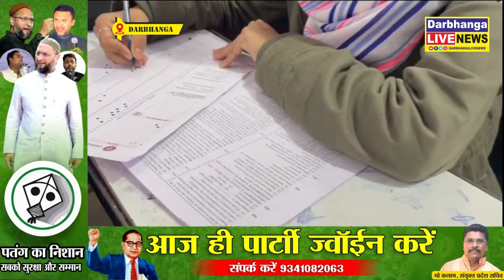ओमेगा ने शुरू की टेस्ट सीरीज परीक्षा, 500 से अधिक बच्चें हुये शामिल, क्या बोल गए बच्चे ? देखिए Video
डॉक्टर बनने का सपना देखने वाले विद्यार्थियों के लिए  नीट हमेशा से बहुत ही चुनौतीपूर्ण प्रवेश परीक्षा रहा है। जिसमें भारत के प्रतिष्ठित मेडिकल कॉलेजों में मेडिकल सीट पाने के लिए लगातार अभ्यास की आवश्यकता होती है। नीट 2024 के लिए मिथिलांचल के दरभंगा के मिर्जापुर स्थित ओमेगा स्टडी सेंटर कोचिंग संस्थान में NEET टेस्ट सीरीज़ का आयोजन किया गया है